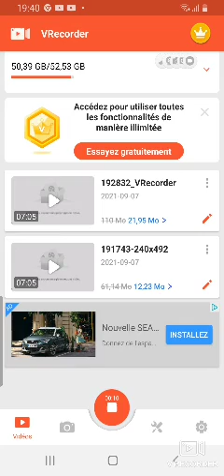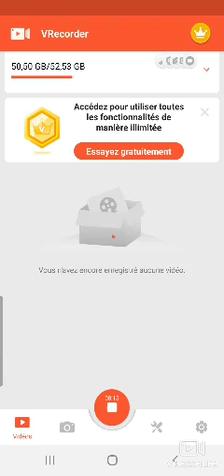scari teacher 3D